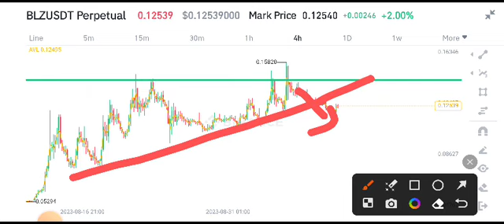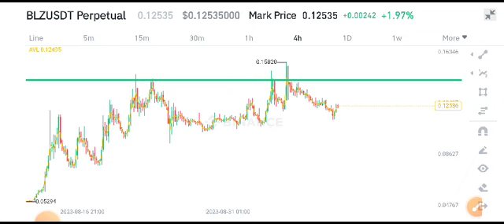Bluzelle Today News! BLZ Coin Price Prediction